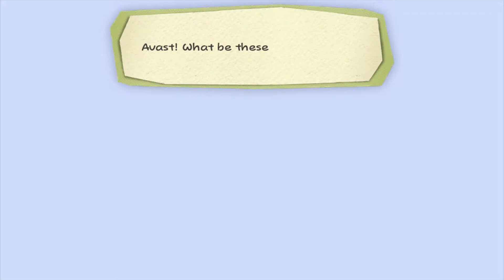Paper Mario: Color Splash Clean Commentary - Part 72 - Game Bros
►In this episode, we enter...the Lost Sea. It be more treacherous that we thought.

►WHO WE ARE: The goal of our channel is to help Christian gamers like YOU in your daily walk with Christ by providing clean let's plays! Ephesians 4:29 says, "Don’t use foul or abusive language. Let everything you say be good and helpful, so that your words will be an encouragement to those who hear them." We aim to make sure all of our videos adhere to Ephesians 4:29.